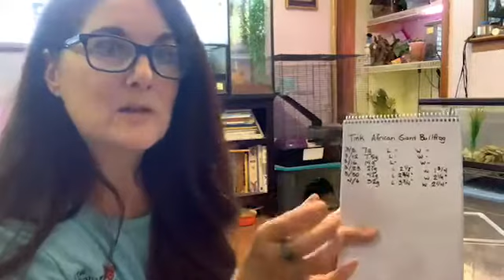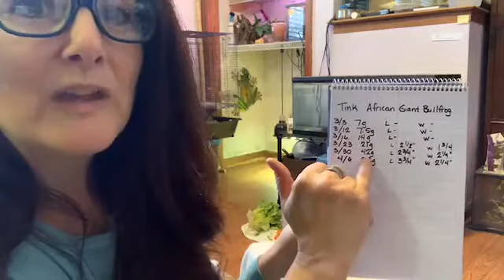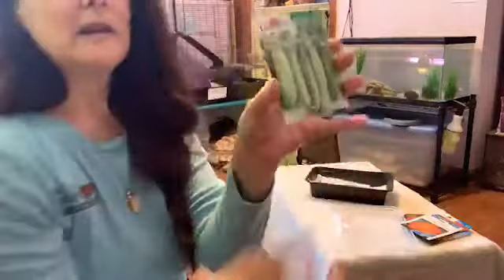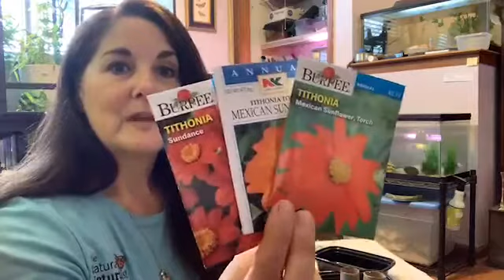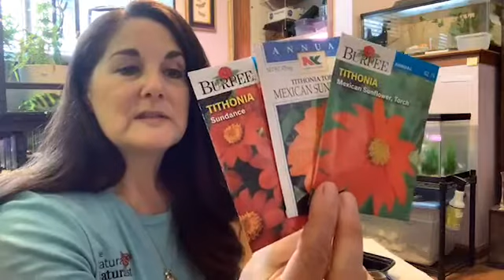'Tink's weigh in 4 13 2020 and Lucille Ball Python shed